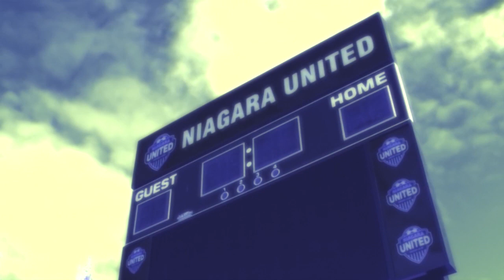CSL 2013 Championship Preview